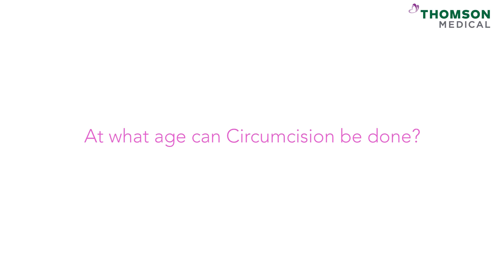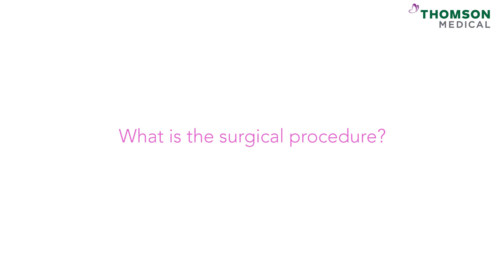Circumcision | Dr Nidhu Jasm, Paediatric Surgeon, Thomson Specialists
Circumcision is one of the most commonly performed paediatric surgeries.

If you are parents or parents-to-be to a boy, we invite you to hear from Dr Nidhu Jasm, Paediatric Surgeon who specialises in Circumcision at Thomson Specialists, on the topic.